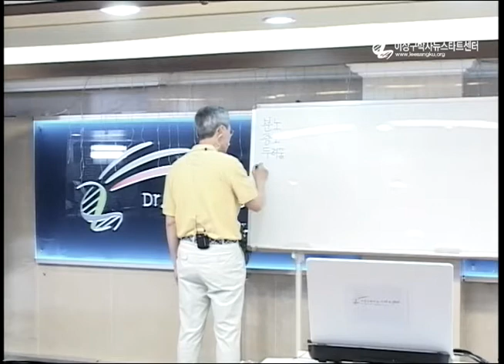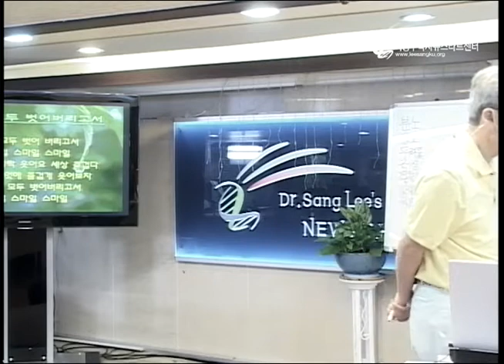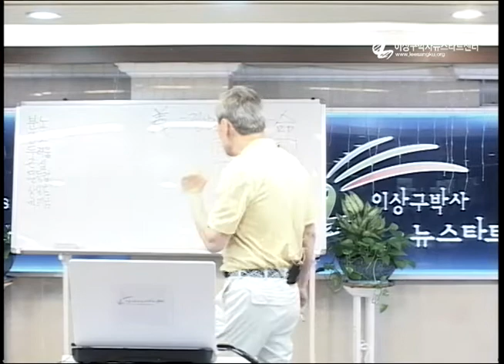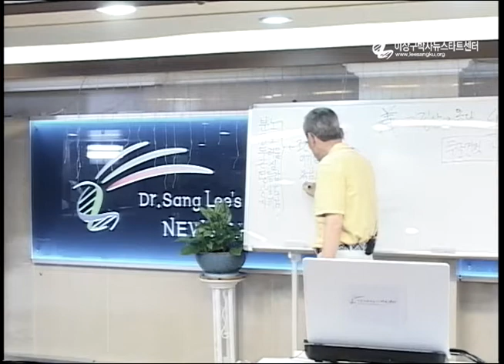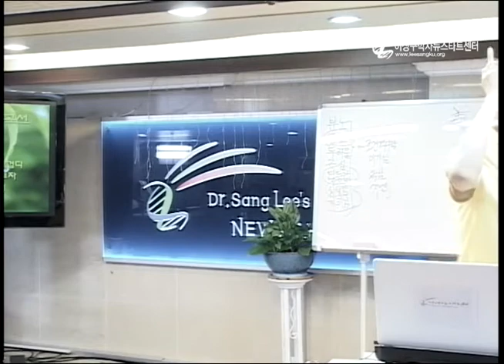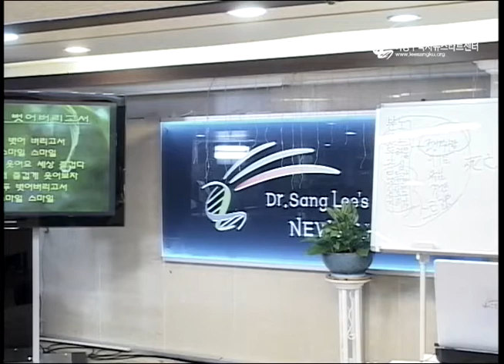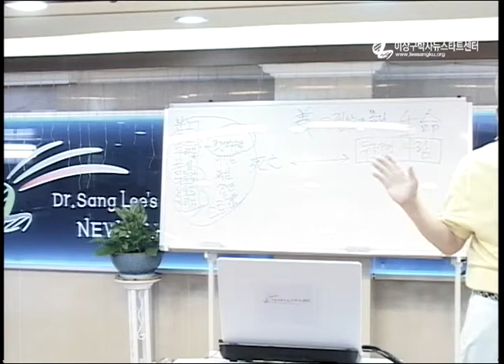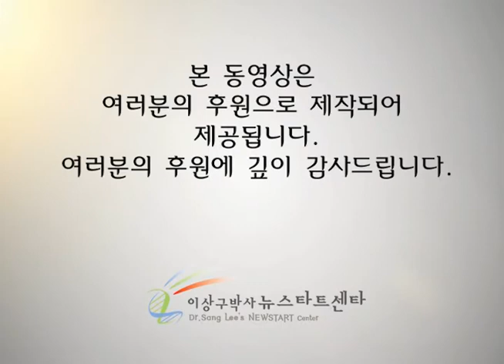R205 15 스트레스를 해결하는길